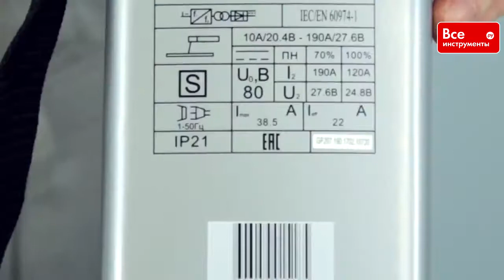Обзор инверторного сварочного аппарата РЕСАНТА САИ-190